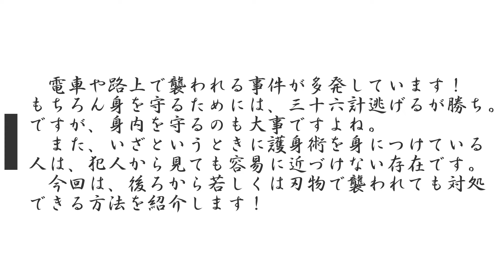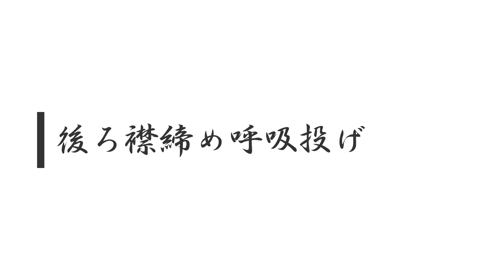柳心館合気道場【合気の術】女性と子供のための護身術4（京都、伏見、短刀）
Ryushinkan Aikidojyo,KyotoFushimi(KyotoInnerSpaceQigonClub)
Goshinjutsu4：武道Lady柔術Jujutsu防御Protect自然Natural呼吸Breath気功Qi幼児Child
武術　内家拳　勁　カンフー　剣術　道場　呼吸法　忍術　槍　aikido taichi japan ninjutsu jujutstu martial arts kungfu fight tao Xingii